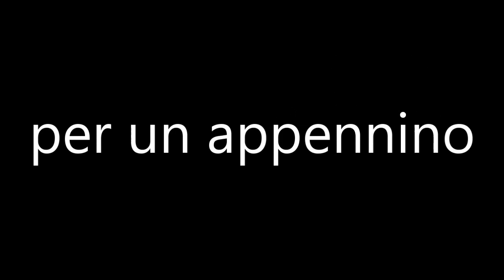INTERVISTA A ROSSELLA VERSI